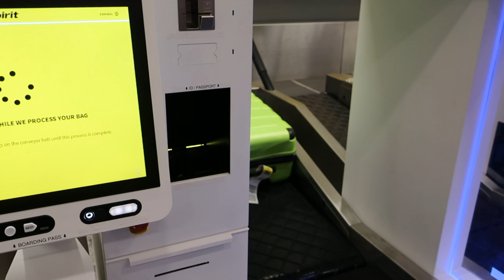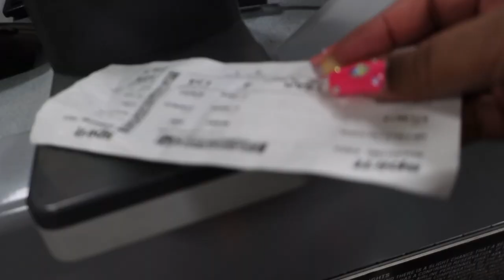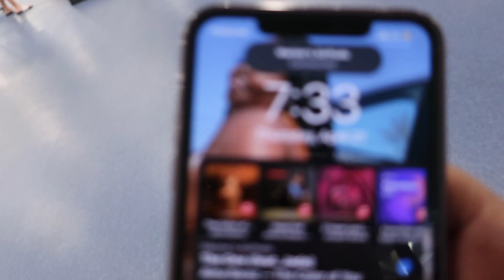Travel Vlog: Pack & Come to the Airport With Me! ATL to Las Vegas NV